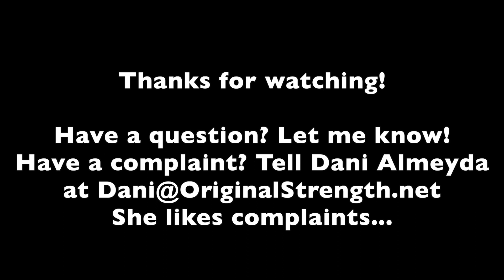BodCast Episode 36: As in Body so in Mind with Andrew Hutchinson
In this episode, Tim and Andrew talk about the link between the qualities of the body and the qualities of the mind. For example, Andrew says if you want an agile mind, develop an agile body. It's an interesting conversation and certainly worth the experimentation.